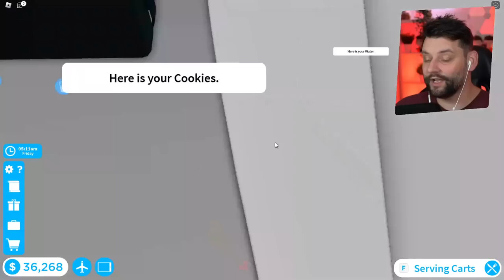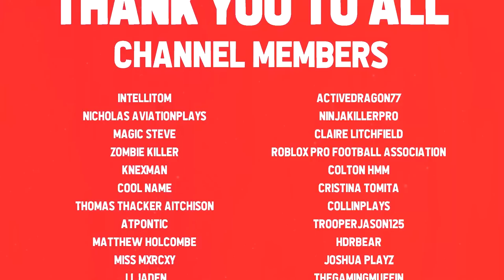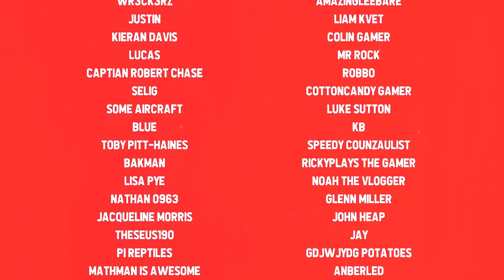Hiring The WORST PILOTS in The BEST PLANE In Cabin Crew Simulator (Roblox)